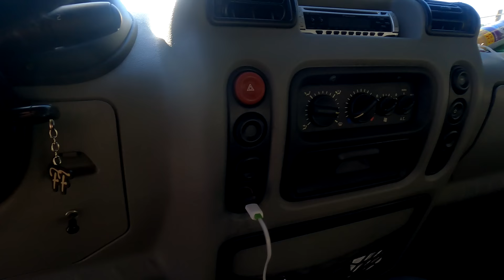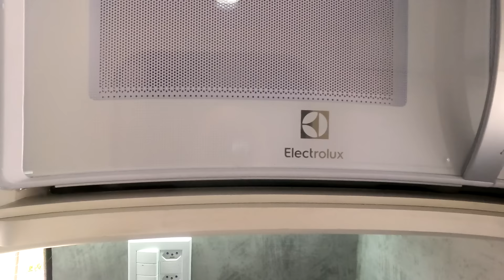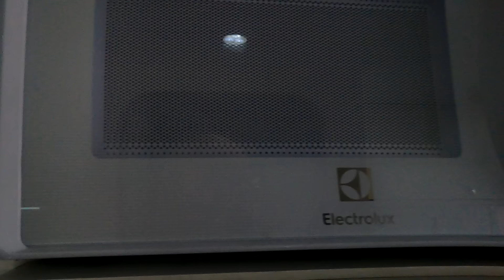VENDE-SE MOTORHOME RENAULT MASTER PORTEIRA FECHADA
Fala pessoal! Eu sou o Richard do Deu na telha do careca, se você ainda não me conhece prazerão, está chegando agora no canal, fica a vontade, se você já me conhece, bora que bora, e hoje deu na telha do careca mostrar pra vocês,  um vídeo especial para vocês aqui no canal. Se você é novo por aqui, fique muito bem-vindo! E se já nos conhecemos, bora para mais um vídeo de vendas! Estamos no Rio de Janeiro, em um posto de gasolina,
Antes de começarmos, quero lembrar a todos sobre a nossa comunidade no WhatsApp. Lá, a gente compartilha tudo em primeira mão, desde encontros pelo Brasil até dicas exclusivas. É só clicar no link no descritivo do vídeo para se juntar a nós de graça.
Hoje, vamos mostrar uma van Renault Master 2006, modelo L2H2, com 262.000 km rodados, categoria B, documentada como motor casa para cinco passageiros. Conversamos com o Rufino, o atual proprietário, que está vendendo a van porque precisa de um veículo maior para a família.
A van está super equipada, com pneus Pirelli novos, entrada de água por gravidade com capacidade de 180 litros e 80 litros de caixa de água servida, iluminação externa, toldo de 2,5m por 3,1m, e iluminação traseira. Na parte de segurança, ela tem uma tranca especial e já está preparada para instalação de rastreador
Internamente, a van é bem confortável e funcional. Conta com isolamento térmico, ar condicionado de cabine original, vidros e travas elétricas, e banco do carona giratório. A cozinha está equipada com fogão de duas bocas, pia de granito, geladeira de 120 litros e micro-ondas. O interior é iluminado com LED, e a parte elétrica é bem organizada com
Rufino montou a van em outubro de 2023, fazendo um trabalho bem detalhado. A van também vem com um suporte para transporte de moto, uma ducha externa para limpar os pés, e um espaçoso compartimento traseiro que inclui diversas utilidades como uma caixa d'água, cadeiras, e uma rampa para a moto, lembrando que a responsabilidade da venda é do proprietário.
Se tiverem dúvidas ou quiserem mais informações, podem entrar em contato com nosso telefone, que deixei na descrição. Lembre-se de enviar uma mensagem em vez de ligar para garantir que ele possa responder. Espero que tenham gostado do vídeo . E se você gostou já sabe né, deixa deu like se inscreve no canal e ativa o sininho, fica a vontade pra comentar e se comentar já sabe eu respondo todo mundo não deixo ninguém no vácuo, fiquem com Deus beijos nos corações até a próxima tchauuuu!!!